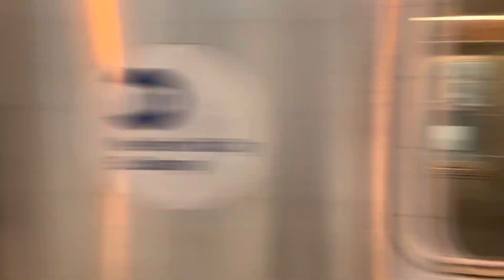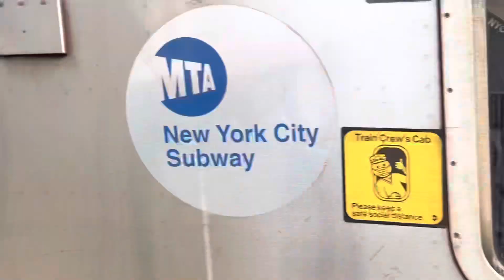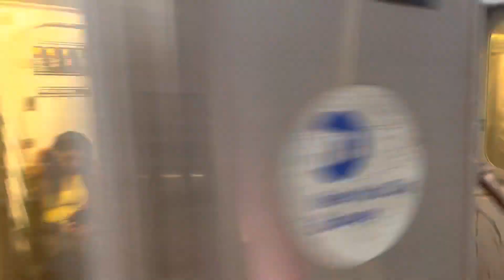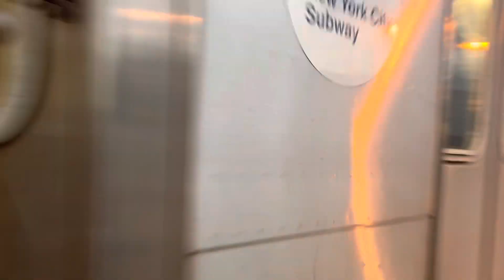MTA Subway: IRT Jerome Avenue Line | (4) Train Action at 183rd Street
Did a poll on this stop five months ago on my community tab.
(It lost to Marble Hill on Metro-North, but we don't talk about that. I'll do that eventually as well).
Anyways, after not getting to it for literally over five months, I've done it.

Enjoy around twenty-five minutes of (4) trains at 183rd Street on the Jerome Avenue Line.
All clips taken by me on April 6th, 2023.

Active G.Os:
No active G.Os were occurring on this part of the (4) line during production.

Train Fleet:
Bombardier R142
Kawasaki Heavy Industries R142A